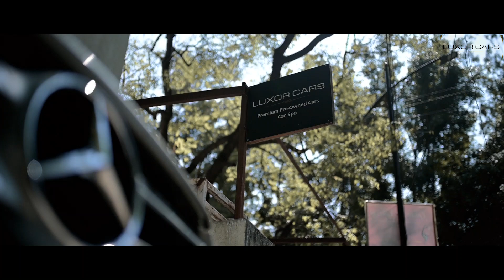Delivering Mercedes Benz GLC.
Luxury is not just a word, it carries so many elements to it
To sense a few through these motion pictures and to feel a few for yourself... Have you felt us yet?
Luxor cars. Connect